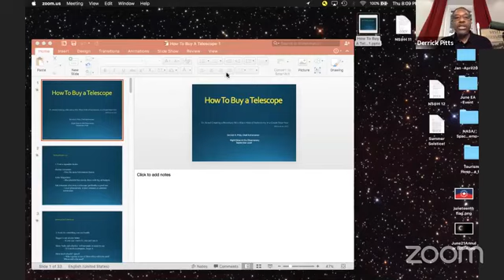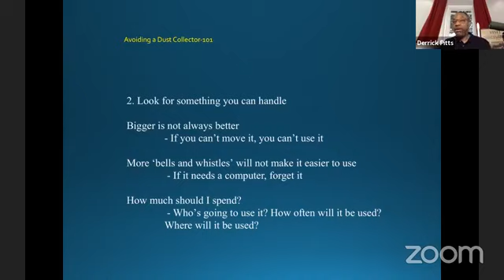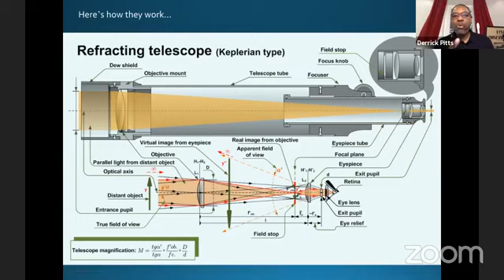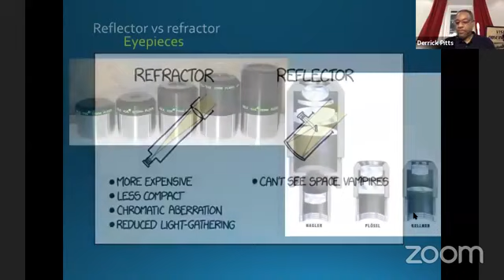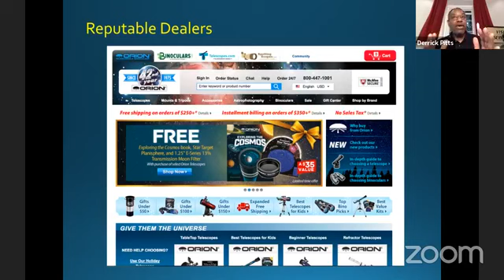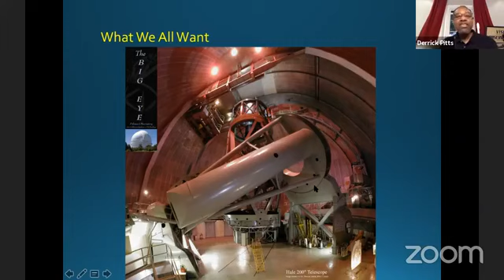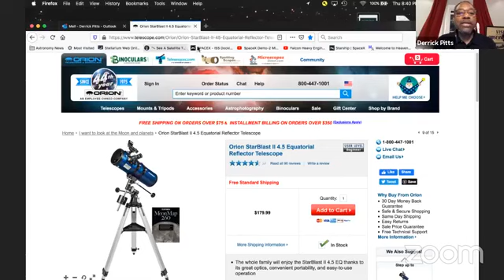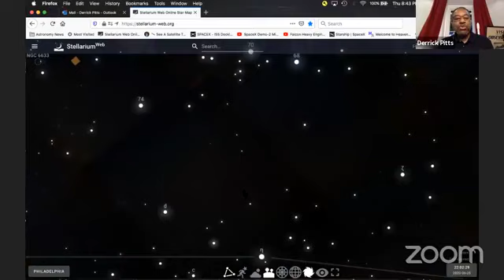Night Skies at Home (June 25, 2020): How To Buy Your First Telescope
Chief Astronomer Derrick Pitts reviews everything you need to know to rehab the telescope stashed in your closet and what you need to know to purchase your first telescope.

Join us each month for Night Skies at Home: Live with The Franklin Institute's Chief Astronomer, Derrick Pitts! Stargazers of all ages are invited to our favorite monthly virtual event! Join us as we tour the cosmos, stare at the stars, and be amazed by astronomy—no telescopes needed. Bring your questions, satisfy your curiosity, and learn from the best!